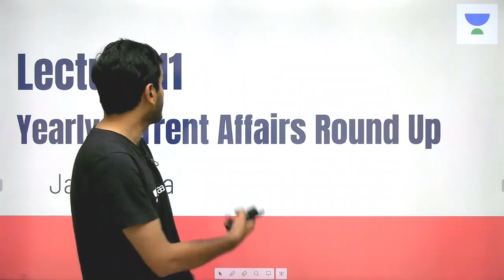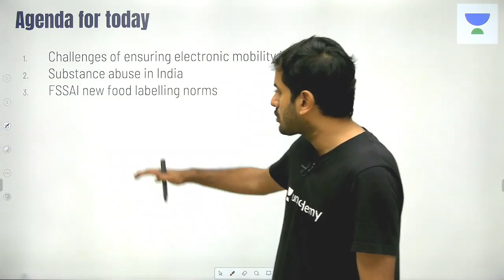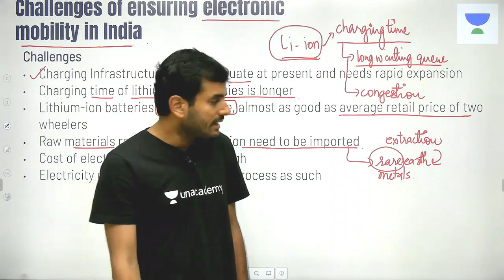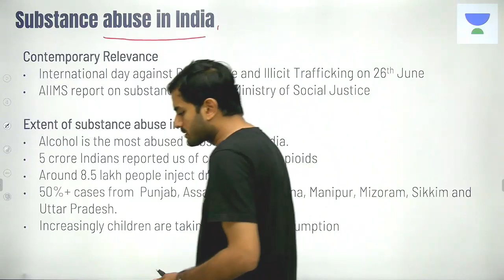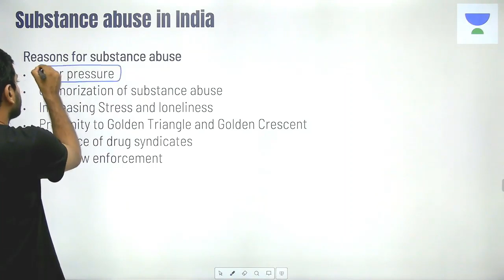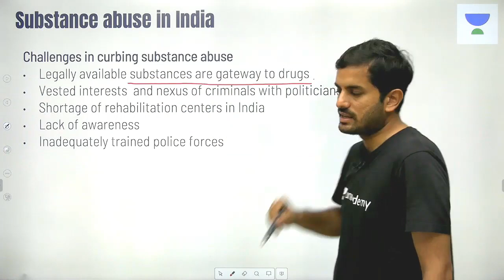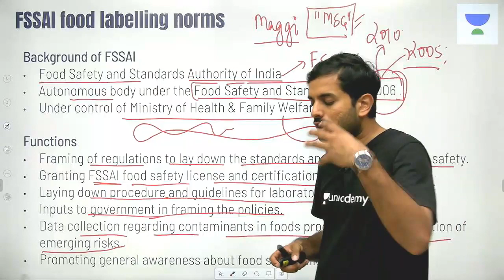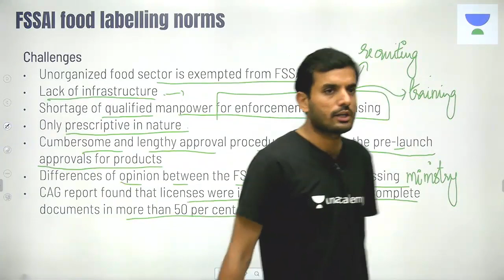L11: Yearly Current Affairs Round Up | UPSC CSE/IAS 2020 | Jatin Gupta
Jatin Gupta and more top educators are teaching live on Unacademy Plus.

This lesson starts with a discussion on Polity, Governance and Social Justice. Internal Security and disaster Management. Also Jatin Gupta will take a look into the Preliminary exam and expected questions from these topics.

Unacademy Plus Subscription Benefits:

1. Learn from your favourite teacher
2. Dedicated DOUBT sessions
3. One Subscription, Unlimited Access
4. Real time interaction with Teachers
5. You can ask doubts in live class
6. Limited students
7. Download the videos & watch offline